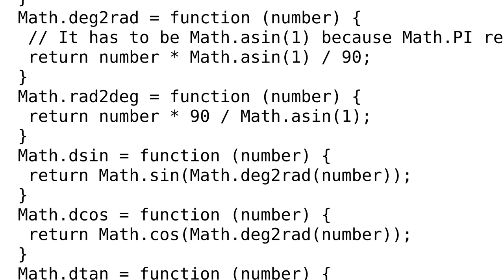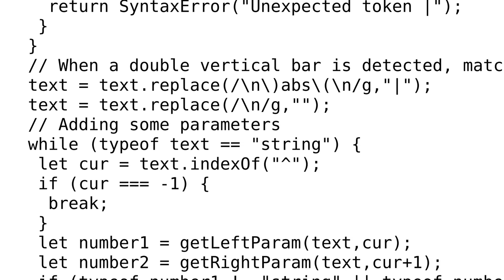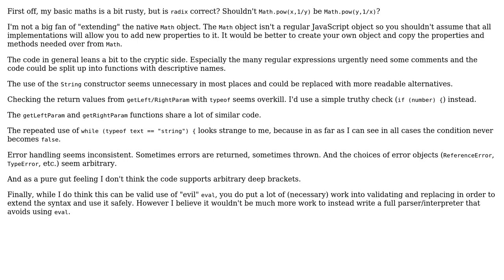Asking for test: Calculator function javascript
With thanks & praise to God, and with thanks to the many people who have made this project possible! You are responsible for your own actions.